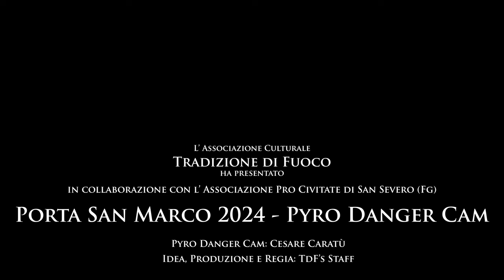4K San Severo Festa del Soccorso 2024 Danger Cam Porta San Marco Domenica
Corriamola insieme.